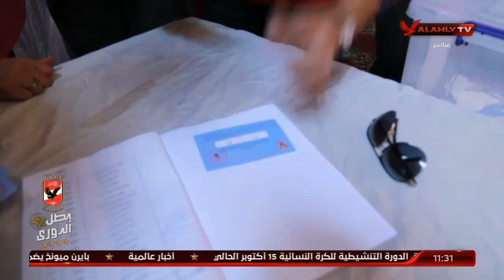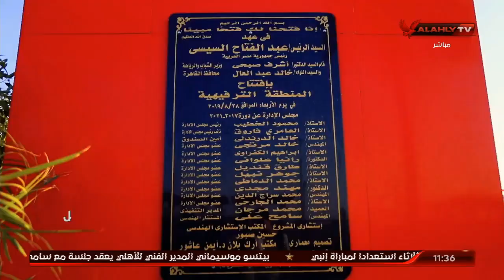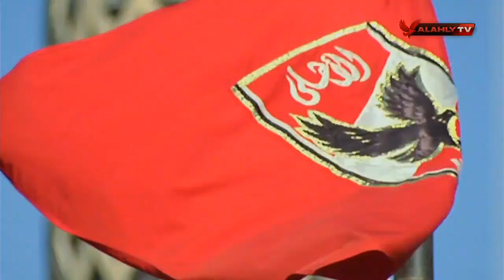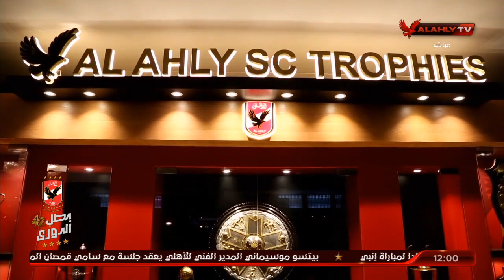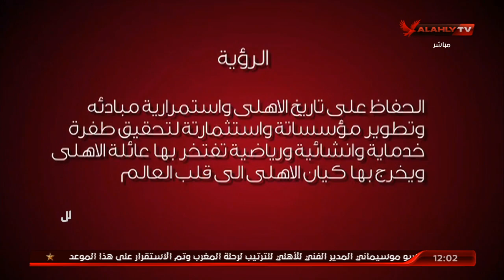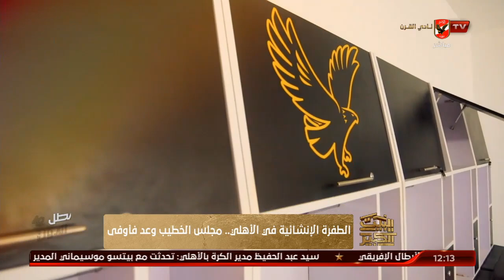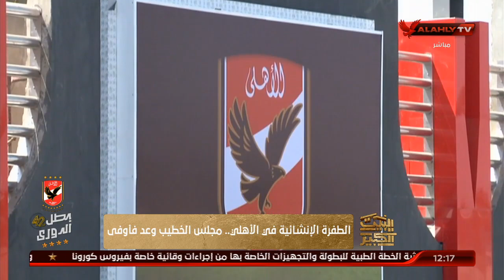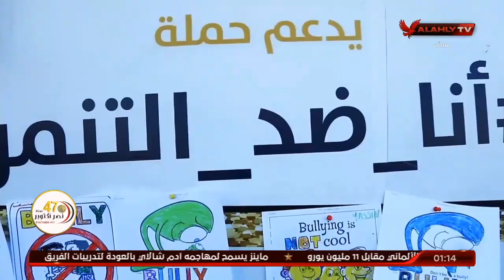الحلقه الكاملة | سهام صالح وهاني رمزى في البيت الكبير | 5-10-2020